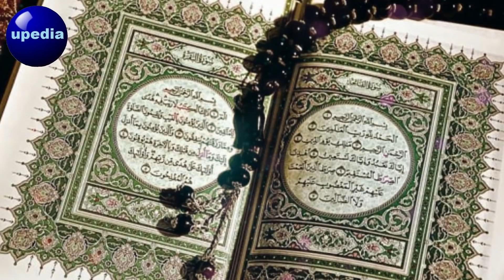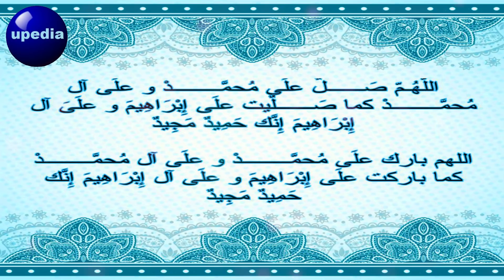Loyal Wazifa For Jumma Mubarak | Zil Hajj Ka Jumma | Sensitive Wazaif | upedia in hindi urdu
Video title۔
Ameer honey ka wazifa | maldar honey ki wazifa | Allah samadu 1000 times | wazifa for money problem | Allahu samad ka wazifa | Allah samad ki fazilat | wazifa for money 1 day | dua for wealth and success | dua for wealth and money

Aj ham apney piyare viewers ke liye zil hajj ke khas din jumma mubrakh ka wazifa lakar hazir howey hai, jo ko boht hy barkat wala amal hain. Jo bhi insan zil hajj ke is jumma kay din  mein is amal ko is bataey gae tarika ke sath parhta hai to Allah pak usey bin mangey sab kuch atta farmata hai kyun ke Allah pak ko ya din boht azeez hai jis ki barkat sy ap tamam is amal ko karnay walay logo ki tamam zaruriyaat ka allah tallah apnay hukkam sy pura farmay ga.